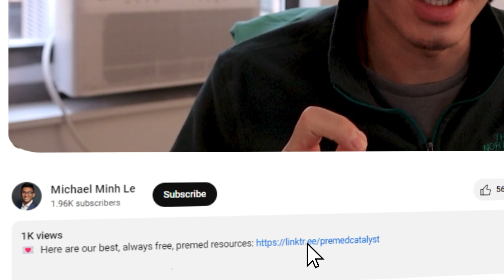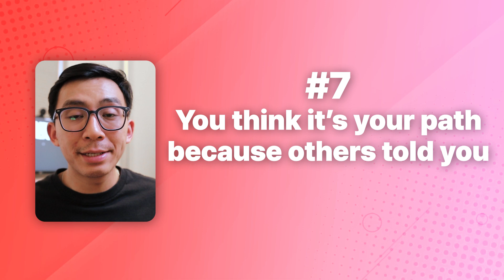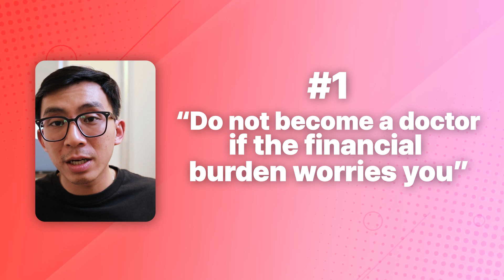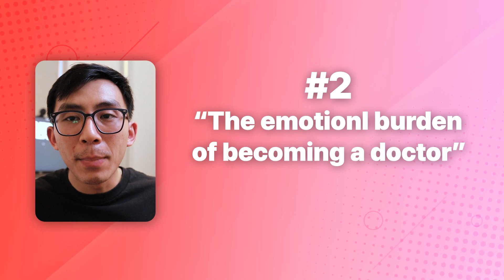When to Give Up & QUIT Being Premed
Look around in your Gen Chemistry class. If you went to UCLA, you’d find 300 students, with 300 right outside the lecture hall waiting for the next hour and 300 at home working on practice problems who come in later in the day.

Out of those 1,000 premeds, a touch less than half will end up putting on a white coat. Most let go of their doctor dreams. Today, I’ll share important ways to know if you should start thinking about quitting premed.